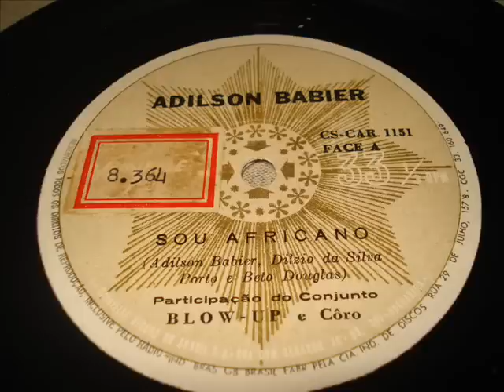ADILSON BABIER & BLOW UP - SOU AFRICANO.wmv